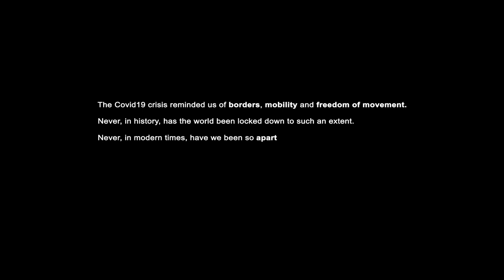TOGETHER APART | Carole: "I had to reinvent everything"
How can you possibly teach sculpture remotely? Carole Peia, from Italy, recalls the challenges she faced as an art teacher.

She really had to reinvent her teaching methods and adapt the teaching materials she used in all her classes during the pandemic. The results, however, amazed not only her but also her students...

Watch Carole tell her story in the interview she gave for 'Together apart' in June 2021.

It is a project developed jointly by the European Parliament’s ‘My House of European History’ online platform and the House of European History museum.

Fifteen people from Italy, Romania and Sweden, at different stages of their lives, share how lockdown and COVID-19 restrictions changed their daily lives following the outbreak of the pandemic in March 2020.